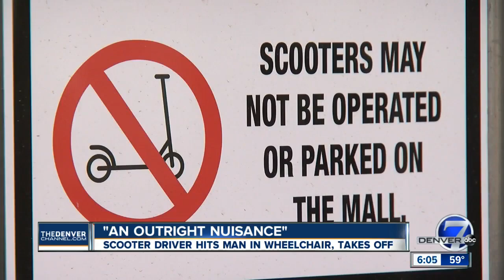Denver man says a scooter rider on the sidewalk slammed into his wheelchair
Ed Neyra relies on Denver's sidewalks to get around. He's used to weaving through people, but says scooters have created a new obstacle.